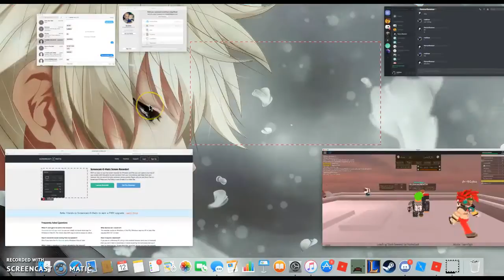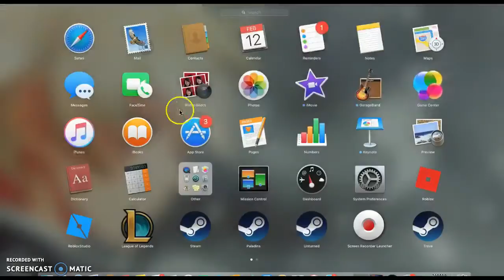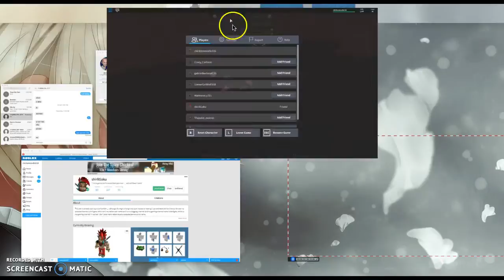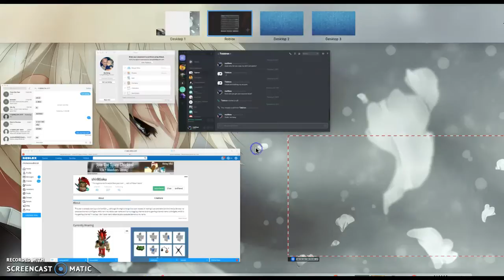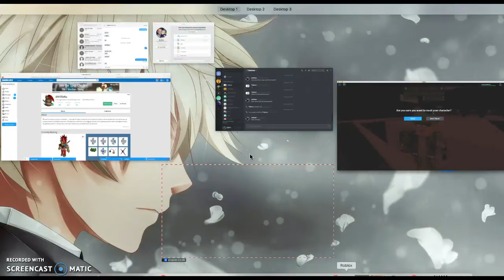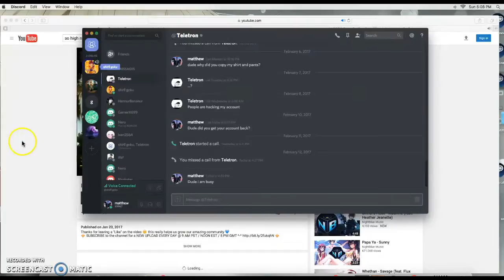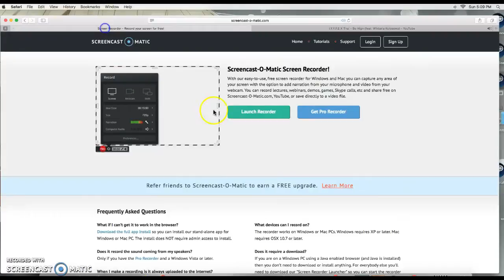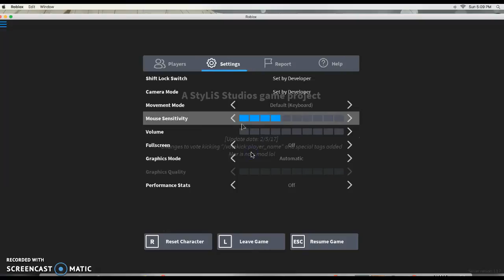Fighters With Shirllgoku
Hello people.
We have a new member of the WierdChild.
Go check it out.
Peace!